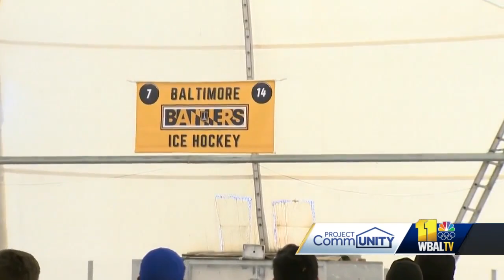Hockey unites police, youth and honors gun violence victims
Hockey brought together police officers and inner-city youth in Baltimore to honor players lost to gun violence. The annual Bridging the Gap Memorial Hockey Game took place Sunday at Patterson Park's Dominic "Mimi" DiPietro Family Skating Center. The Sentinels, who're mostly first responders, faced off against the Banners, a team made up of Baltimore City youth, who were missing a couple players in their lineup.